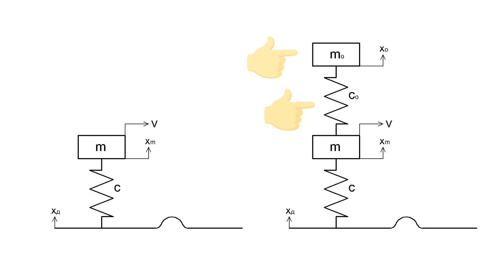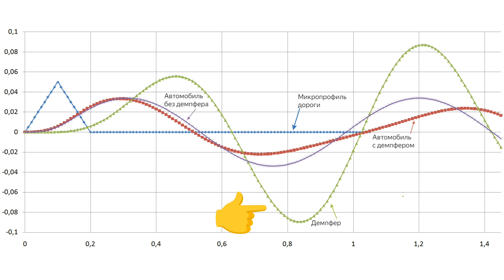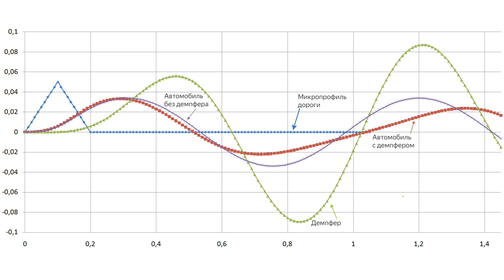Демпфер масс Ф1 Renault R25 и R26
В этом видео о демпфере масс, применявшемся в Формуле 1 на машинах Renault R25 и R26. Пытались разработать такое устройство и другие команды, но у них оно было менее эффективным.

Кошельки WebMoney:
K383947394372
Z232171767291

00:00 Введение
00:08 Общие сведения
00:36 Модель демпфера масс
01:00 Система уравнений
01:43 Результат моделирования
02:05 Знания исчезнувшей цивилизации
02:51 Заключение

Интересные сайты
Техника ВК

Использованы кадры
Кадр из художественного фильма Операция Ы.